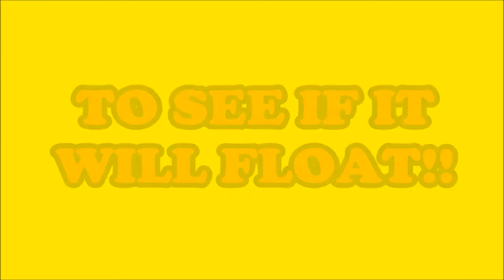DO WINGSTOP HOT WINGS FLOAT?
Testing Wingstop hot wings to see if it will float. This item will be dropped into the water tank to see what will happen.